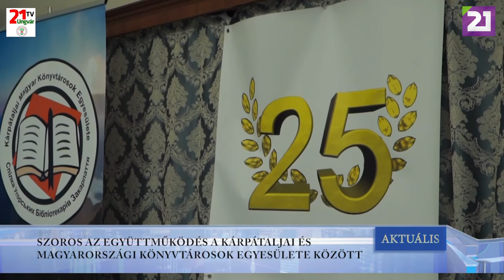TV21 UNGVÁR - AKTUÁLIS (2019.11.11.)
SZOROS AZ EGYÜTTMŰKÖDÉS A KÁRPÁTALJAI ÉS MAGYARORSZÁGI KÖNYVTÁROSOK EGYESÜLETE KÖZÖTT